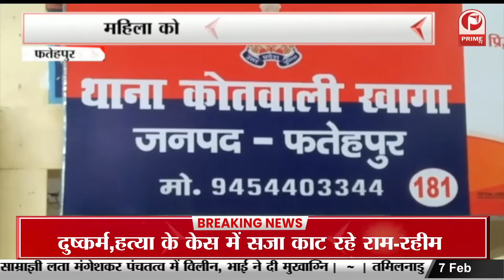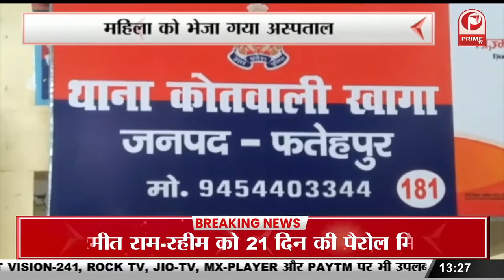विधानसभा चुनाव को लेकर जिला प्रशासन सक्रिय BASTI में चलाया मतदाता जागरूकता अभियान || Prime Tv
विधानसभा चुनाव को लेकर जिला प्रशासन सक्रिय basi में चलाया मतदाता जागरूकता अभियान || Prime Tv